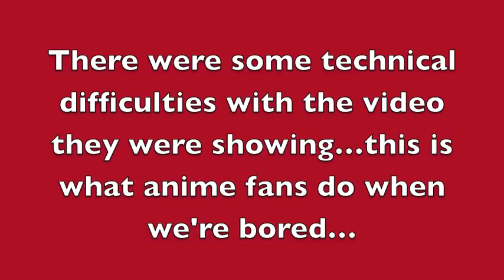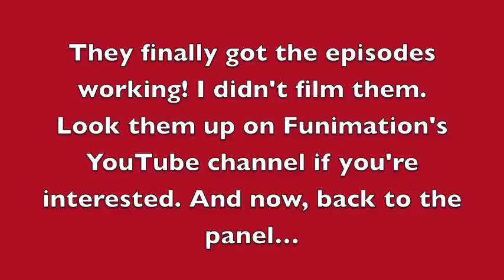Fairy Tail English Premiere at New York Comic Con 2011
The New York Comic Con/Anime Festival panel featuring the English premiere of Fairy Tail! Guests include Hiro Mashima (creator of Fairy Tail), Todd Haberkorn (Natsu), Cherami Leigh (Lucy), Newton Pittman (Gray), Colleen Clinkenbeard (Erza), and Tyler Walker (ADR director).
On a side note, hurrah for an entire panel in one video! =D